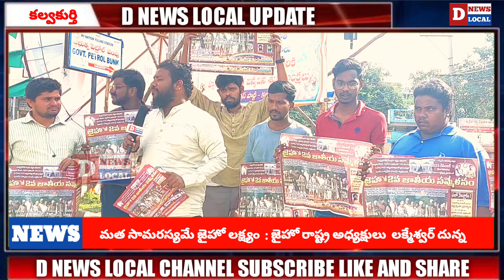మత సామరస్యమే జైహో లక్ష్యంcongress